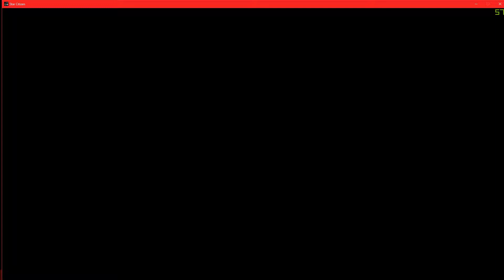Rattler Cluster bug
Star Citizen 3.0 Rattler Cluster missile not actually breaking up into more than one projectile